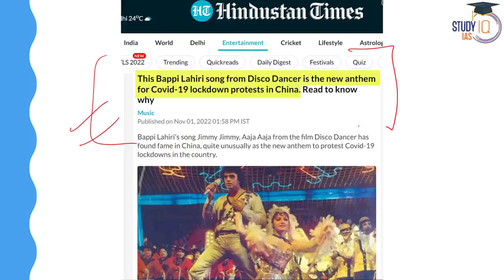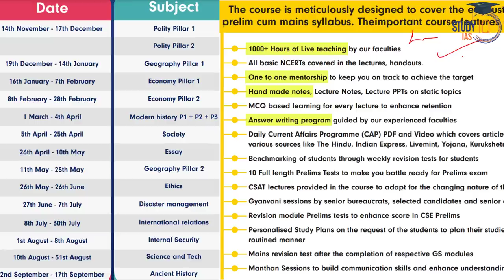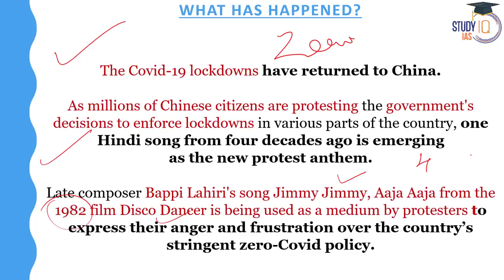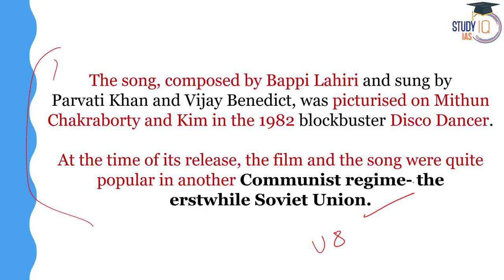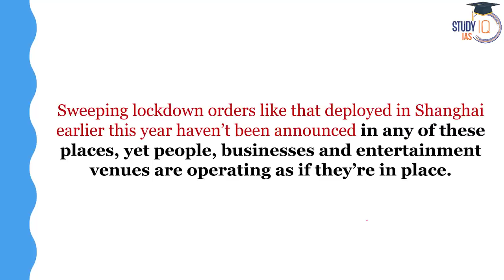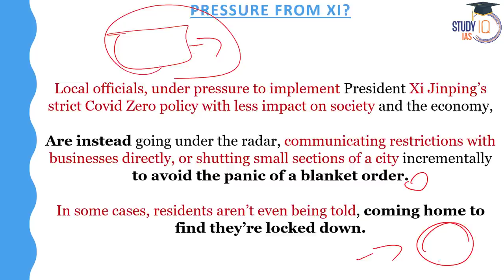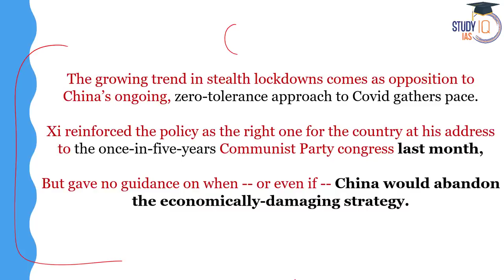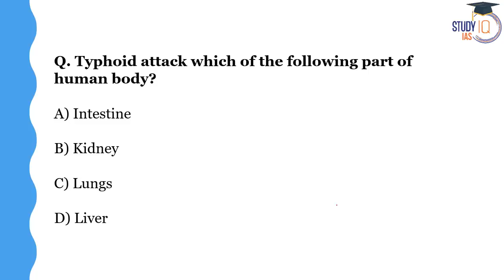How Jimmy Jimmy, now an anthem in China against Xi’s Zero Covid policy? | UPSC | StudyIQ IAS